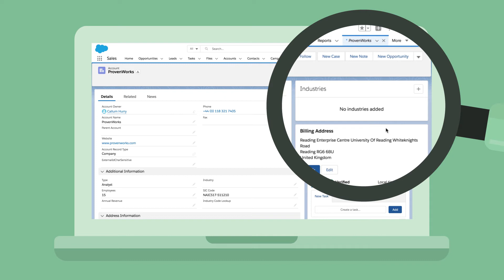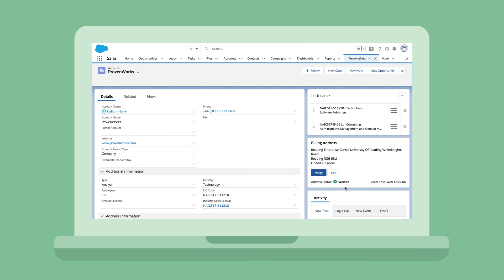How to Search for Industry Codes in Salesforce | IndustryComplete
Attach multiple industries to your accounts and prioritize accordingly within a couple of clicks. Includes installations for NAICS17, SIC and iSIC standards and allows for complete customization!

EMEA: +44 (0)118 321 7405